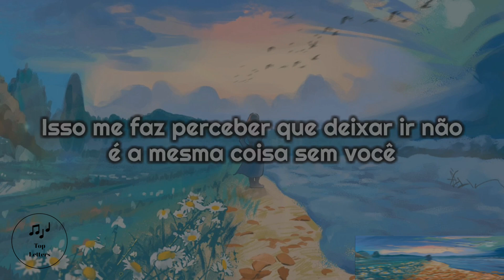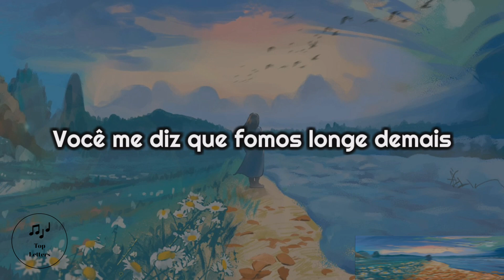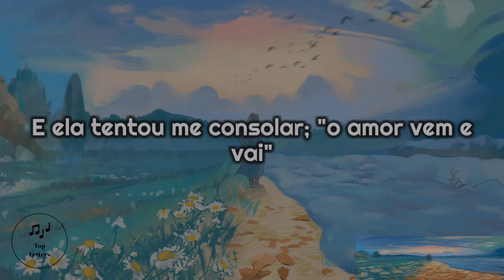The Kid LAROI - BLEED [Tradução//Letras]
Letras:
BLEED

But I'm sleepin' alone while you're out there with somebody in there
So I hope that he cares

All those memories we made are burnin' in my brain (memories we made are burnin' in my brain and I'm stuck in yesterday)

And she tried to console me; "the love comes and goes"